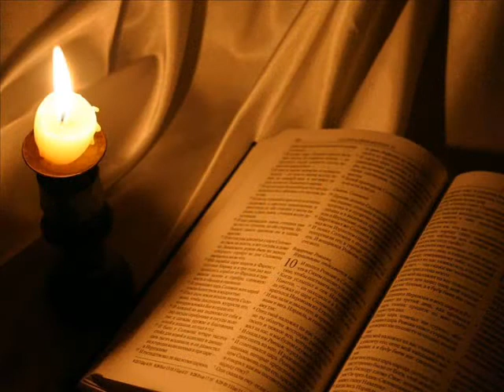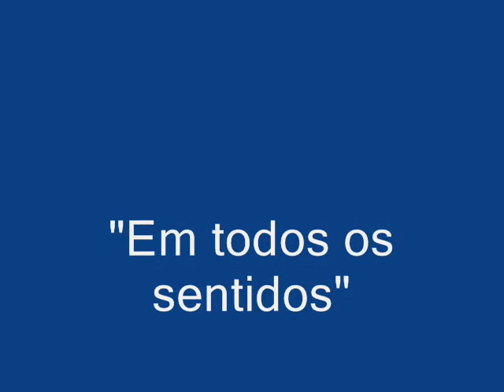Música Todos os Sentidos - Fernando Cunha.wmv